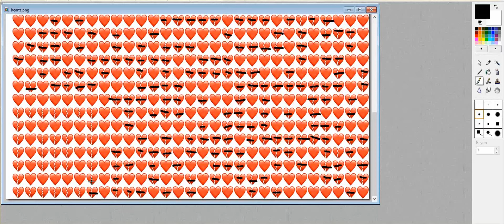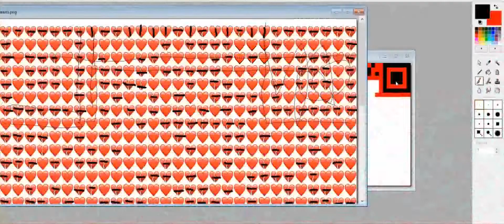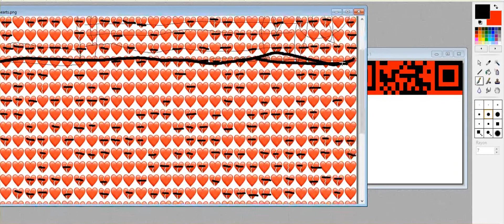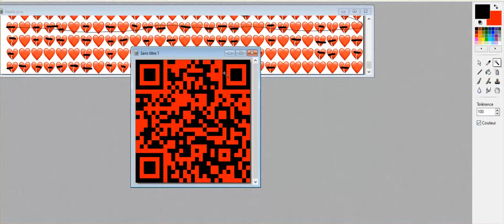Heart and broken heart task - Valentine's Day CTF [Speed x10]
Organized by Securinets
Solved with ♡ ♥💕❤ and Tryhard

This is not correct way to solve the task (it would be better solved by script), but I wanted to see if I solved it by hands how much it could take (it took 45 minutes)